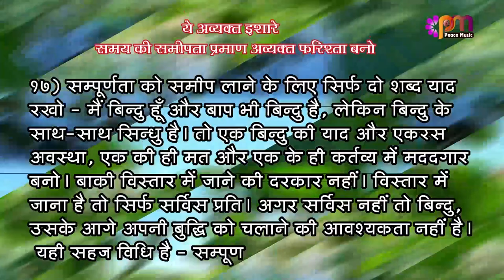17-4-2023 अव्यक्त इशारा (Avyakt Ishara)